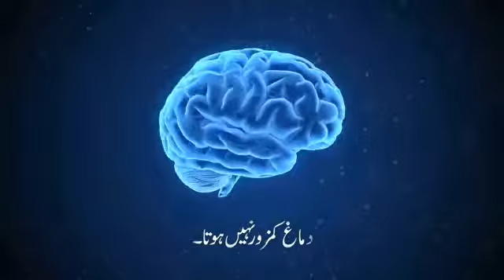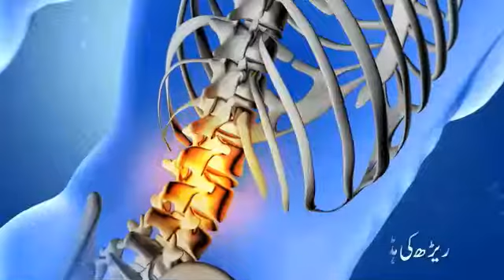Pani peny ka sahi trika or pani ky fidy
islam ma pani peny ka sahi trika or sahi triky say pani peny kia fidy ho skty ha dhakye ap es video my.